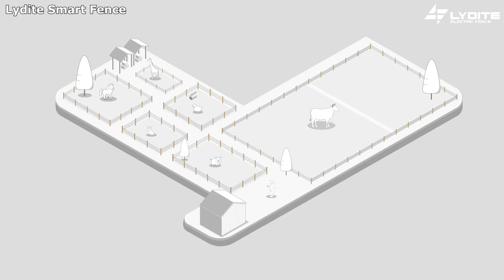Smart Farm for Sloar Fence Energizer -LFM160#electricfence